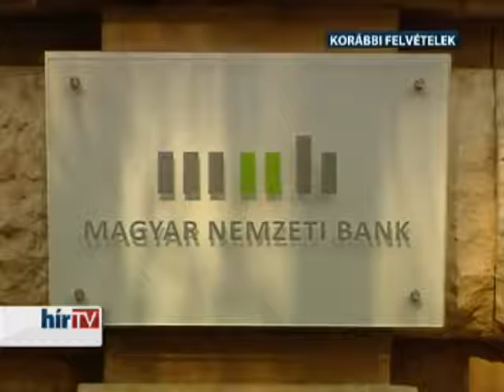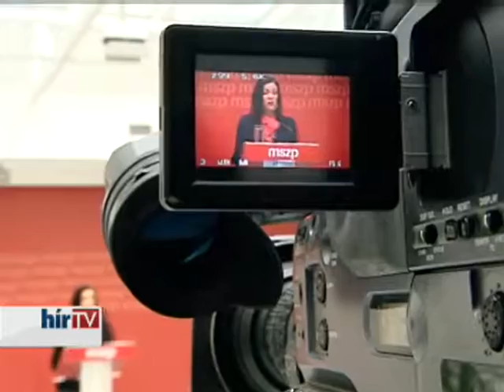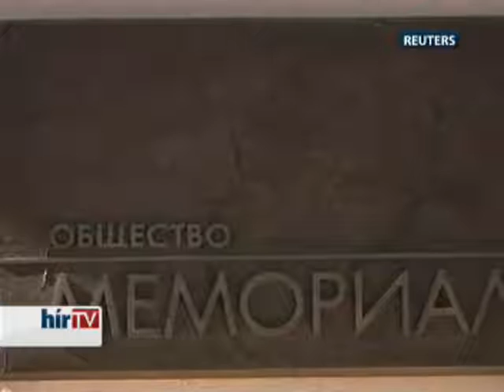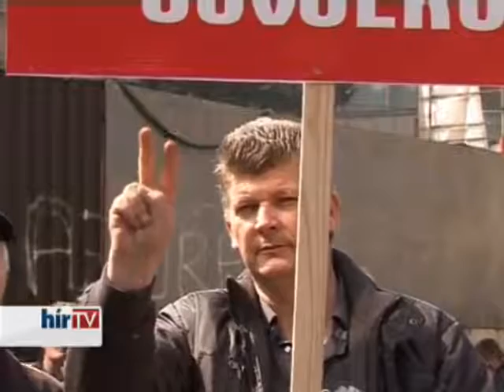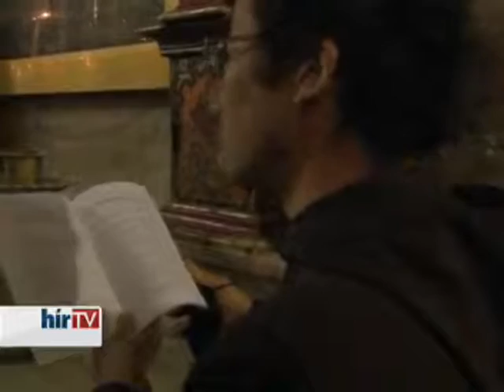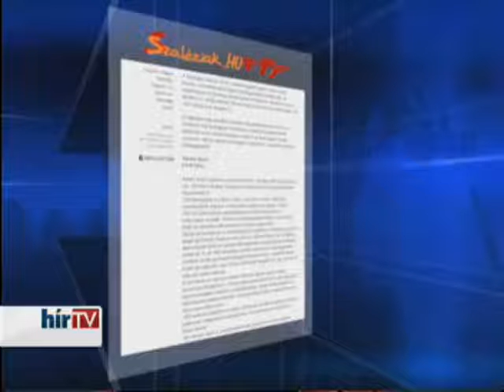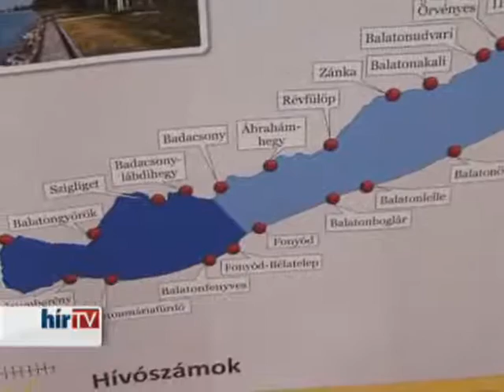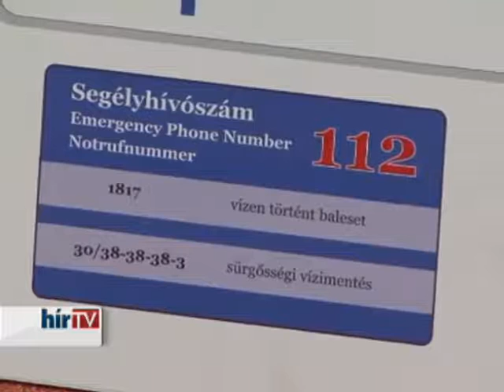Híradó Esti Kiadás 2013.03.28. (Teljes)